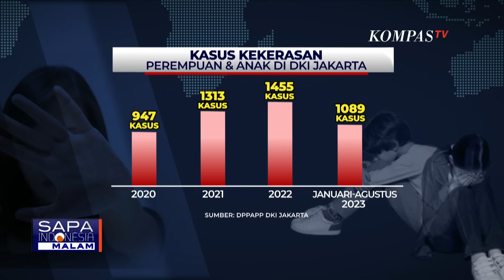Diduga Karena Kesal, Seorang Ayah Tega Pukul dan Banting Anaknya Hingga Tewas!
JAKARTA, KOMPAS.TV - Seorang bapak aniaya anak kandungnya hingga tewas di kawasan Muara Baru, Penjaringan, Jakarta Utara.

Diduga pelaku menganiaya karena kesal anaknya menyerempet anak tetangga saat bermain sepeda.

Sang bapak menghampiri anaknya yang baru berusia 10 tahun karena menyerempet anak tetangga saat bermain sepeda.

Pelaku memaksa anaknya pulang sambil memukul wajah dan menendang korban hingga terjatuh. Pelaku kemudian membanting korban ke aspal.

Saat kejadian ibu korban tidak berada di lokasi.

Polisi masih memeriksa pelaku aniaya anak hingga tewas.

Polisi menyebut pelaku tidak dipengaruhi minuman keras narkotika dan akan melakukan tes kejiwaan pelaku.

Baca Juga Polisi Bekuk 3 Remaja Pelaku Penganiayaan Gunakan Senpi Mainan di